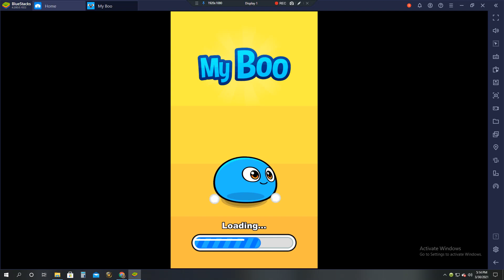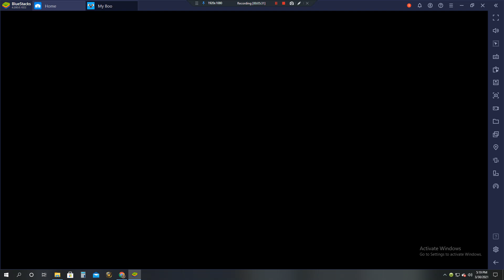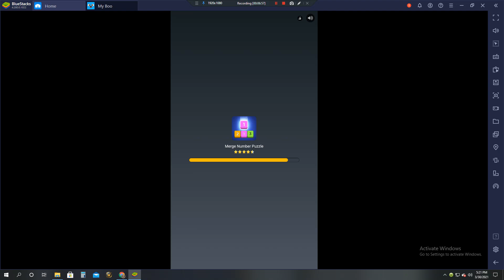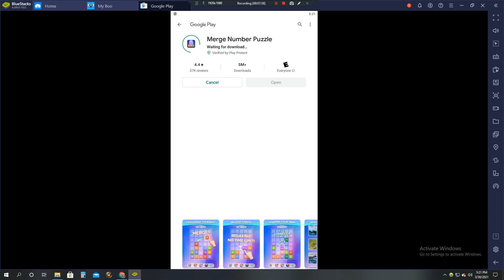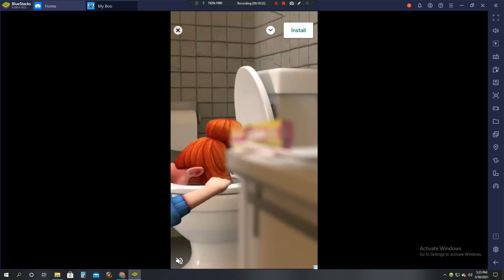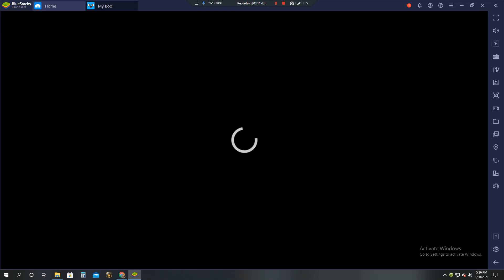my boo evening